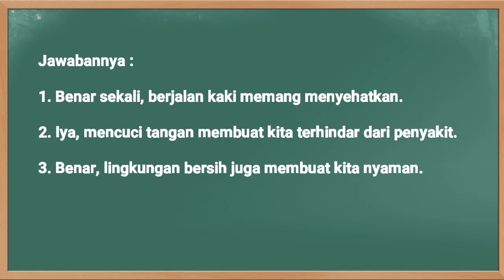Kunci Jawaban SBO TV Kelas 1 SD Jumat 26 Februari 2021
Soal dan Kunci Jawaban SBO TV Surabaya Hari Ini Kelas 1 SD Jumat 26 Februari 2021